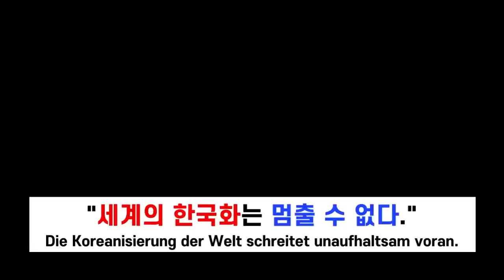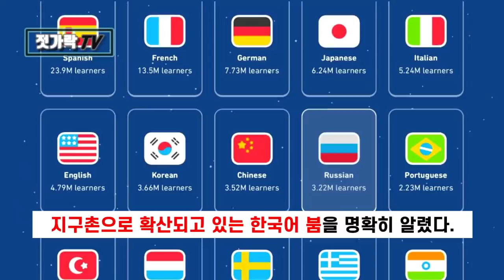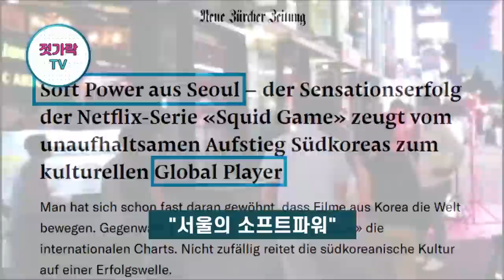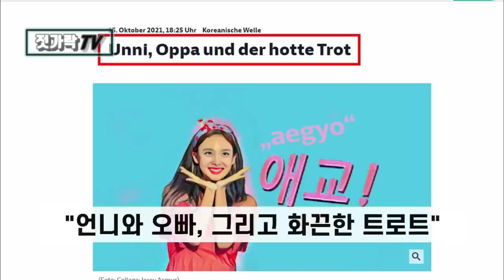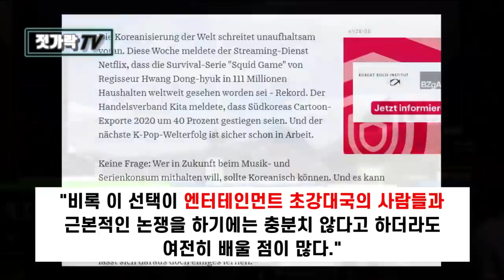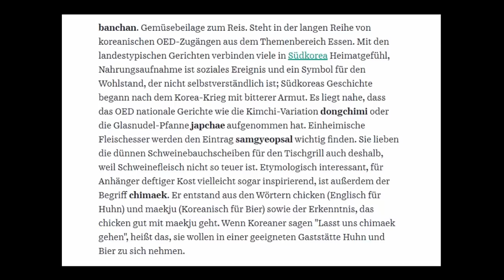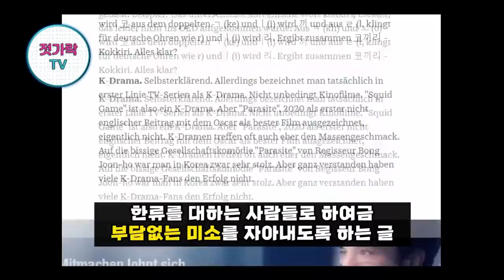[독일어권] "한국문화는 왜 세계를 석권했을까?"ㅣ"멈출 수 없는 세계의 한국화, 결코 우연이 아니다"ㅣ"따라 즐기기 위해선 한국어를 배우라!"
오래간만에 독일어권(독일/스위스/오스트리아) 매체들이 전하는 우리 한국, 한국문화에 관한 소식들을 모아 봤습니다. 앞으로도 시간이 되는대로 독일어권 영상들도 하나하나 전달해 드리도록 노력하겠습니다. 소식들이 많아도 작업과정에 개인적인 능력치가 부족하다 보니 다 전해드리지 못하는 경우가 많네요.

(오류정정) 영상 중 Luzerner Zeitung은 독일이 아니라 스위스 신문사였네요. 아무래도 제가 그쪽에 정통하지 못하다 보니 미처 체크를 못했네요.

+ 과분한 사랑, 늘 감사드립니다.